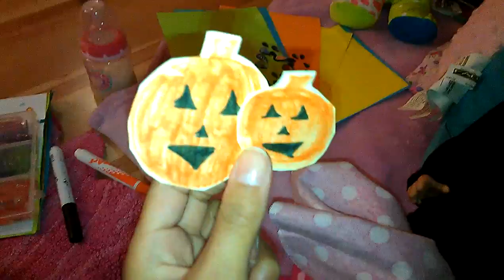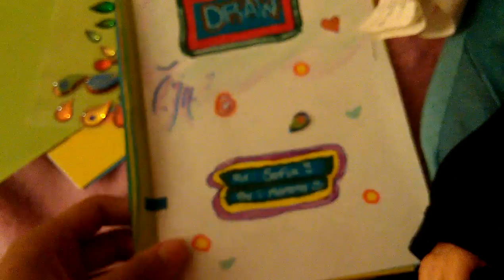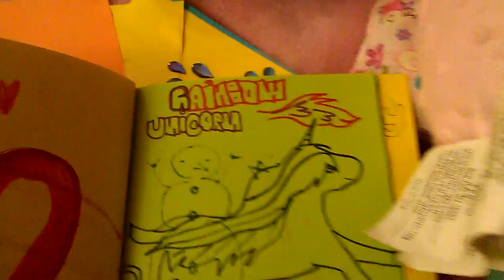Sofia and I (Vlog 9)